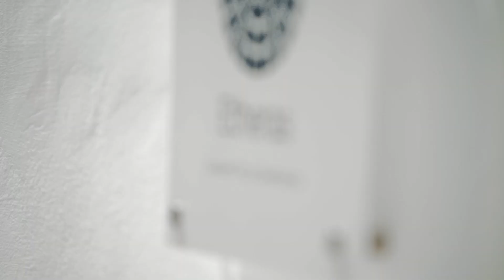Etheras luxury villa | video commercial | Santorini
We specialize in creating cinematic commercials for hotels and restaurants.

See more of our work at dreamodd.com

Santorini hotel, Santorini hotel video, hotel commercial, mykonos hotel, mykonos hotel video, mykonos hotel commercial